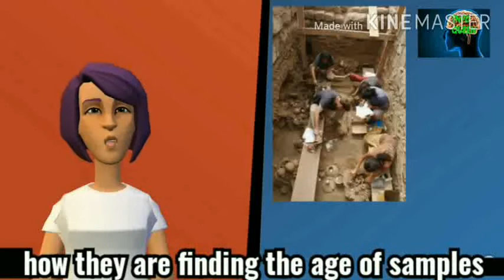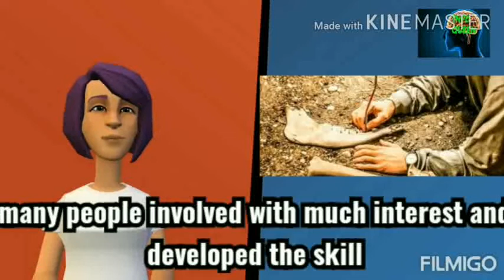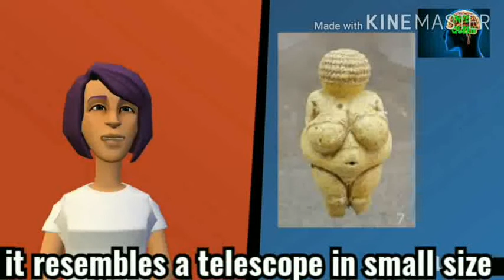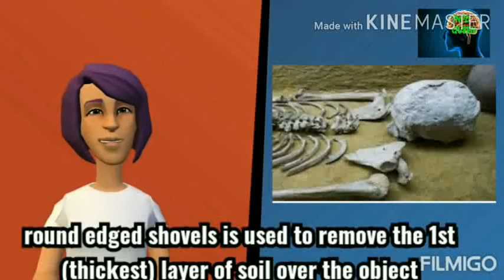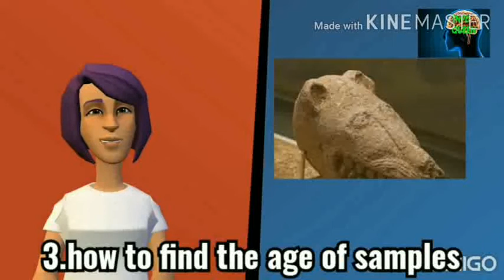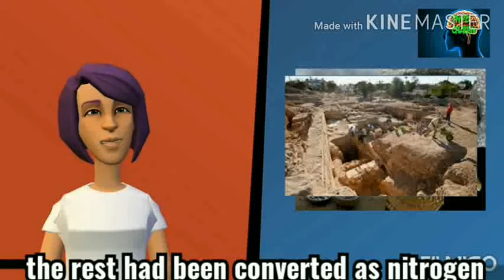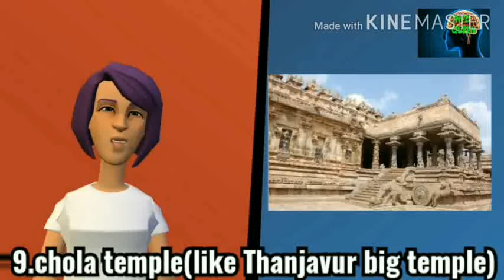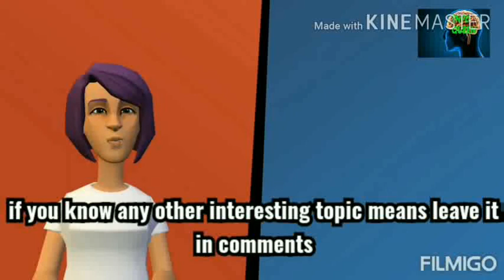Archeology explained|tamil|english|Info Queen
Archeology is the department which reveals us the truth of past by their studies and excavations. This video clearly explains about the archeology in both tamil and english languages in a very basic version.